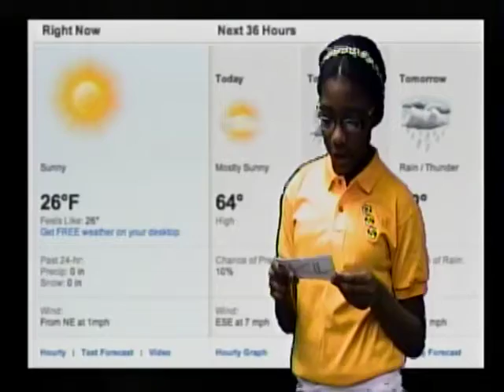WCSS 01-24-11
The WCSS Morning News Show from January 24, 2011